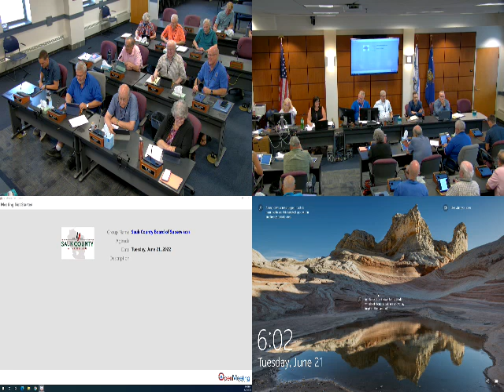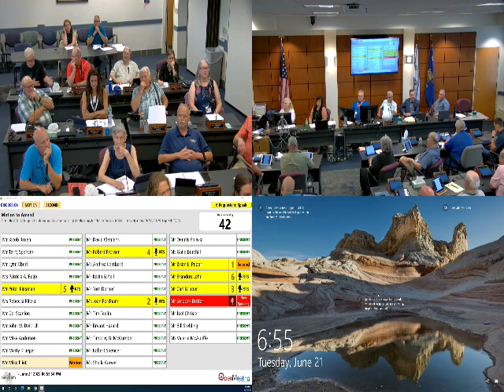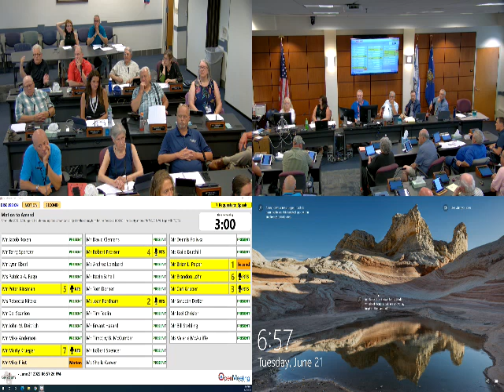Sauk County, WI Sauk County Board of Supervisors - Jun 21, 2022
The agenda for Sauk County Board of Supervisors dated Tuesday, 21 June 2022 has been archived. Access it here:

Download File